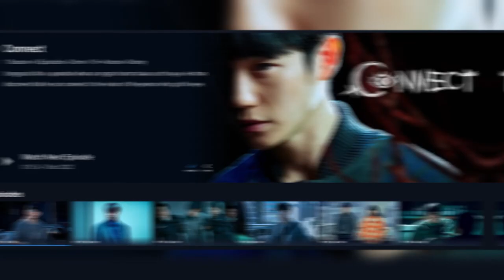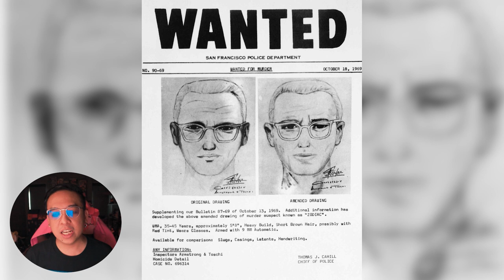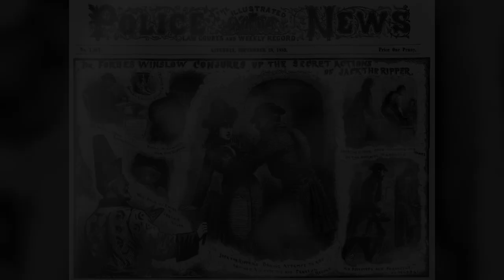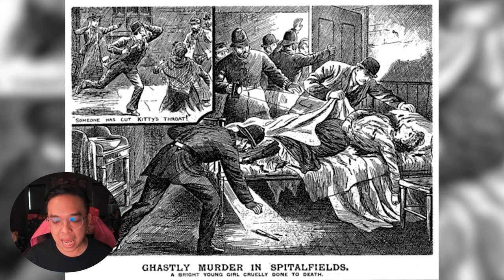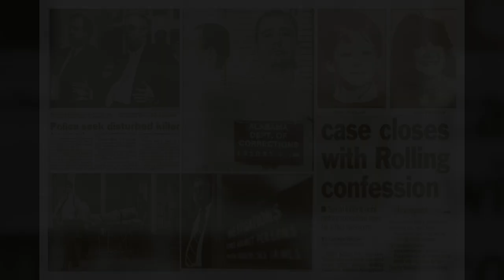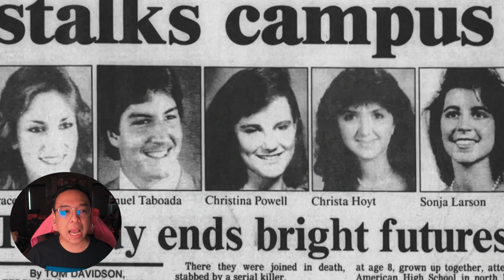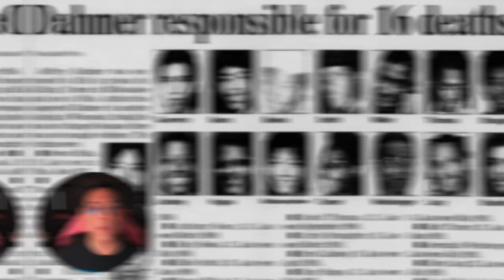4 เรื่องจริงที่เชื่อมโยงกับซีรีย์ Connect [ หนอนหนังเล่าให้ฟัง ]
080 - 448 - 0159